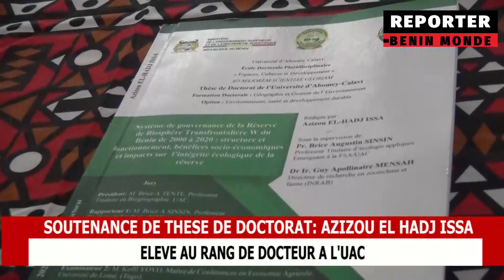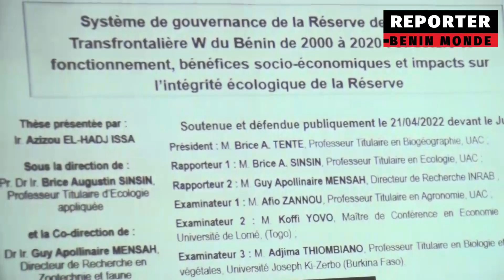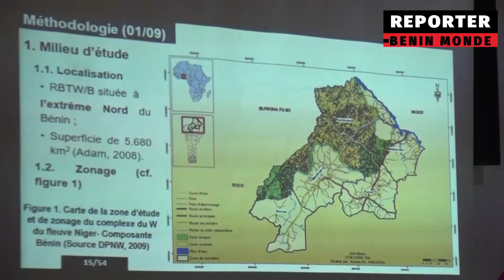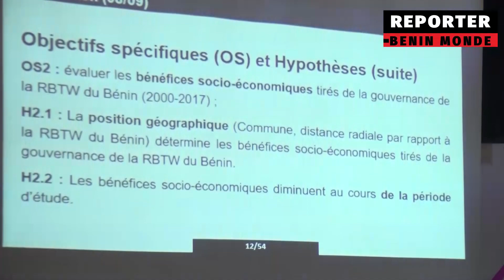AZIZOU EL HADJ ISSA ELEVE AU RANG DE DOCTEUR A L'UAC